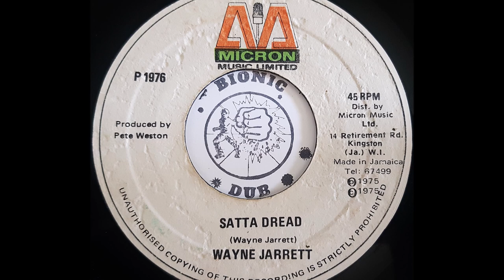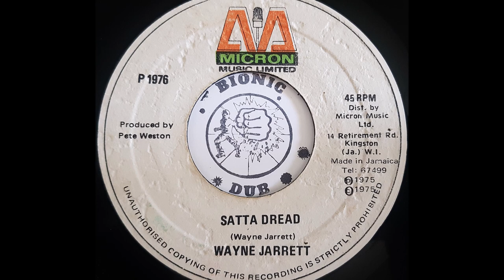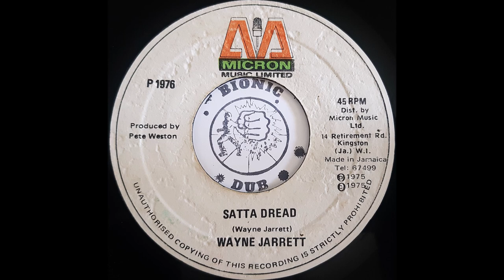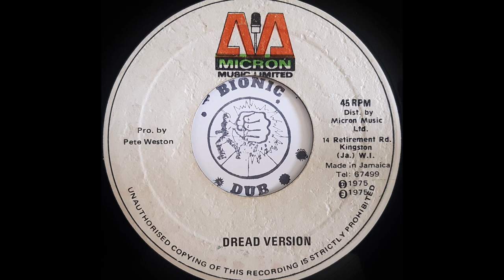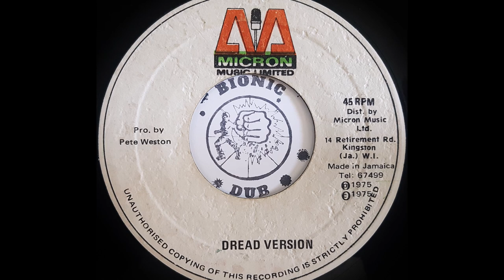WAYNE JARRETT - Satta Dread [1975]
MICRON LIMITED 7" Pete Weston production